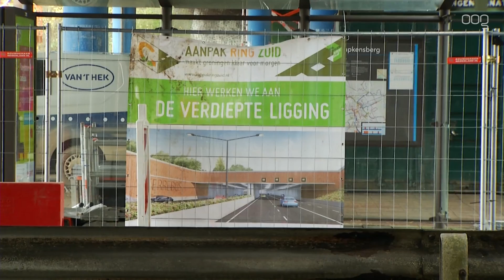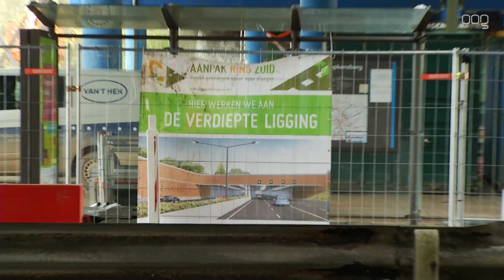Komend weekeinde geen treinen door werkzaamheden aan zuidelijke ringweg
Er rijden komend weekeinde, 18 en 19 november, geen treinen tussen Groningen en Hoogeveen, Weener en Veendam. Dit vanwege werkzaamheden bij de Esperanto spoorwegovergang in de Oosterpoortwijk.

Er worden damwanden geplaatst voor de toekomstige en verdiept liggende zuidelijke ringweg. Daarvoor moet het spoor verwijderd worden.

In de nacht van vrijdag op zaterdag wordt er een tijdelijke brug over de spoorweg heen gebouwd.